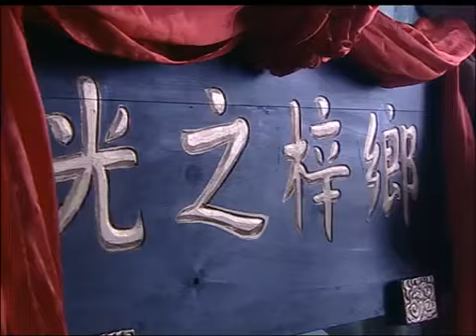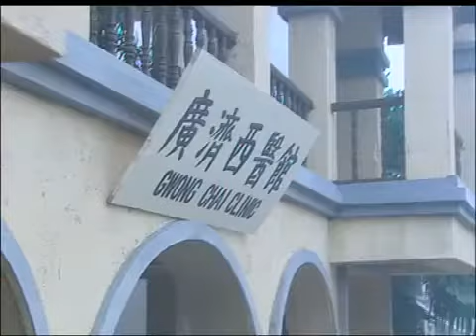影视解说 影视剪辑 少年黄飞鸿第三集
少年黄飞鸿是由释小龙,郝蕾,陈龙,何中华,吕丽萍主演的一部国产类电视剧,是著名导演杨亚洲执导的大陆电视剧。少年黄飞鸿讲述的是少年黄飞鸿（释小龙 饰）自小聪颖正直，常和恶势力斗得头破血流。但作为一个孩子，他也有顽皮捣蛋的一面，每每闯了祸其母亲吴娴就帮他脱困，与黄飞鸿更似一对朋友，而黄飞鸿的父亲黄麒英（何中华 饰）则严肃古板得多。某日，黄麒英十三表叔的女儿十三姨（郝蕾 饰）从英国回来，寄居在黄麒英家里，受过西方教育的她热情奔放观念先进，很快融入黄家，唯独黄麒英对其过于新派的作风不以为意。谁知飞来横祸，吴娴葬身火海，黄家遭此突变，众人都难以接受。丧妻不久的黄麒英更是卷入一场杀人案，被疑为凶手。解救父亲并查明母亲被害事件的重任只得交由黄飞鸿和十三姨身上了…。电视剧于2002上映。本站收藏的该电视剧播放语言是国语。